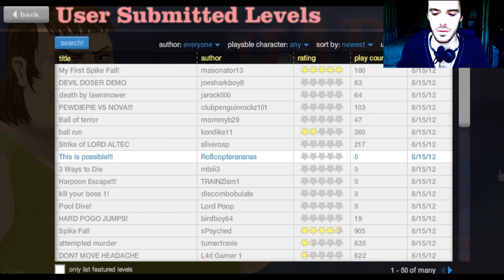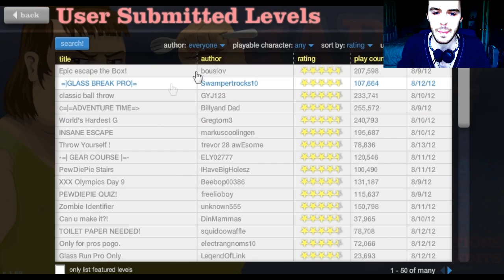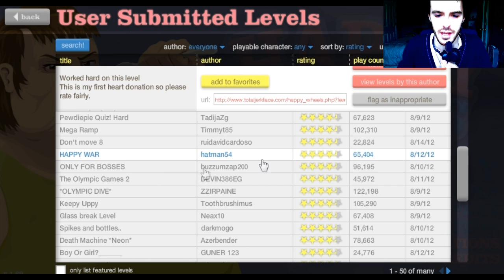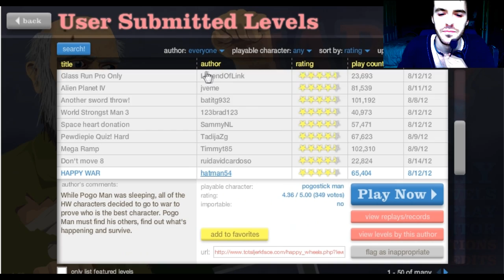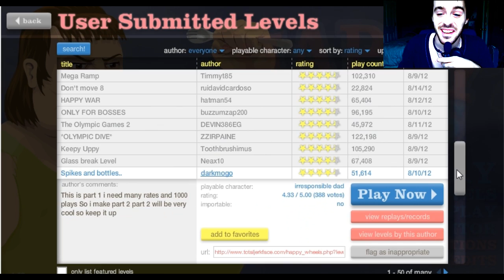HARI KARI JEDI! - Happy Wheels - Part 3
So i decided to do facecam this time! Hopefully you guys like this better than the first! :o haha

Happy Wheels is a bloody physics-based vehicle game. The only goal of this game is to reach the exit. Choose a vehicle (bike, two-wheeler or wheelchair) and try to find a way to the exit, alive! Happy Wheels - Amusement or Torture? Control your wheeled vehicle with arrow keys.